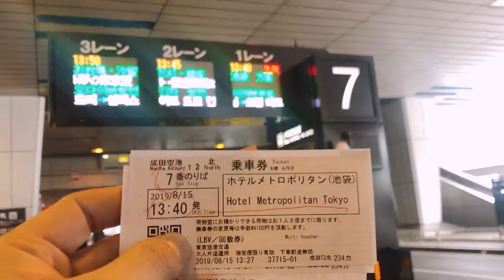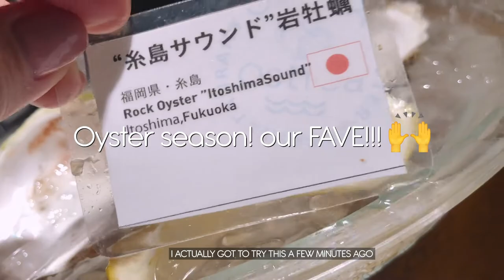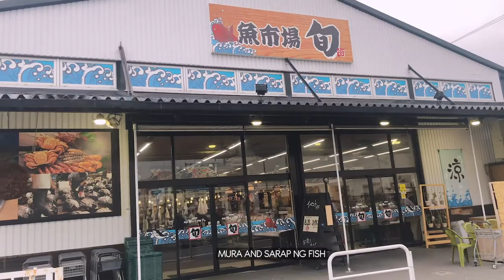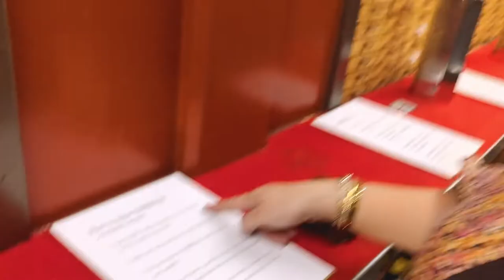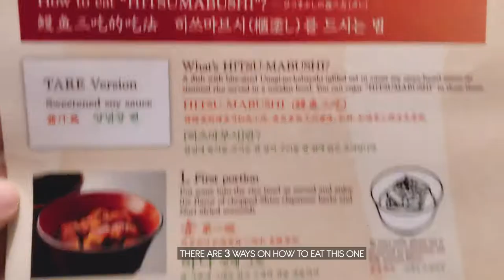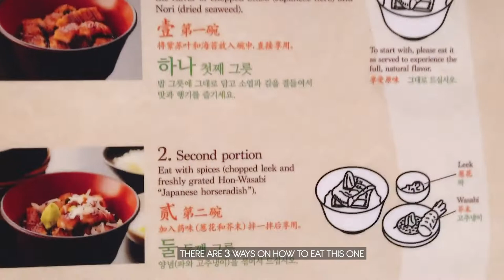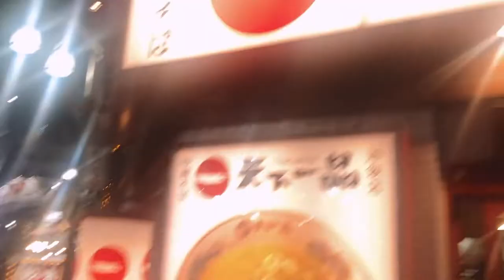MY HUSBAND'S BIRTHDAY TRIP IN TOKYO (AUGUST 2019) | Ehra Madrigal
Was suppose to release a different VLOG last Saturday and Sunday just to have a breaker from all the previous travels but had to move it to another date. But don’t worry guys, will upload it next time! 😘

For now, let’s reminisce my HUSBAND’S BIRTHDAY TRIP last year in TOKYO! (his actual birthday is TODAY!🙏)

ENJOY! 👫🎊💕🙌🎉🍣🍜🎏🍶😘💙